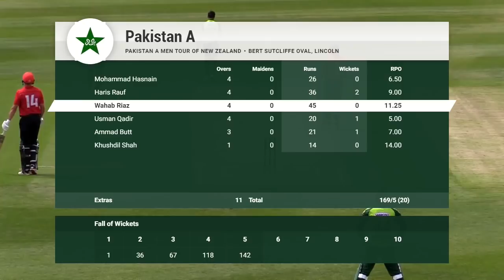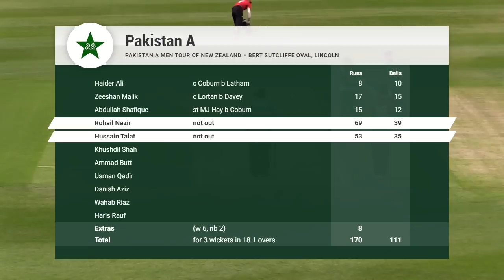Pakistan A v Canterbury Kings | HIGHLIGHTS | T20, Bert Sutcliffe Oval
Highlights as the Canterbury Kings hosted Pakistan A at Lincoln University. The visitors too strong in a high scoring affair.